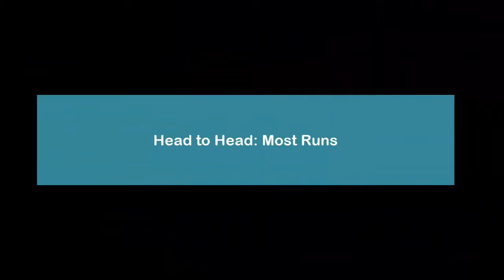Bangladesh vs Australia T20I series 2021 Statistical Preview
Bangladesh vs Australia t20 international Statistics Preview
Bangladesh vs Australia t20i series